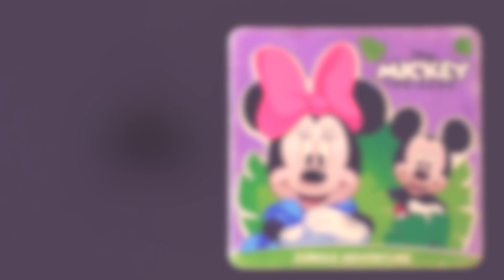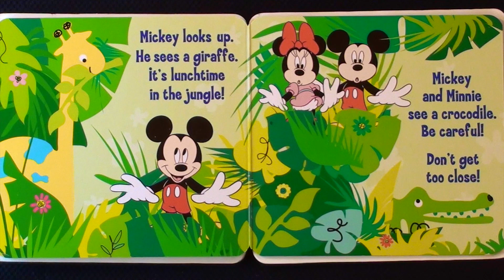Disney Mickey Mouse "JUNGLE ADVENTURE"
By: Bill Scollon
Published by: Bendon.